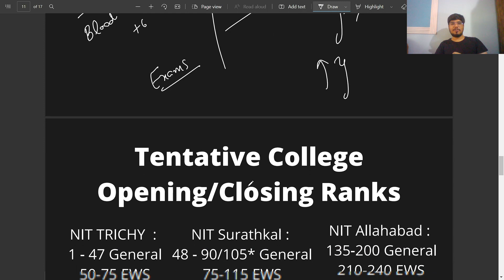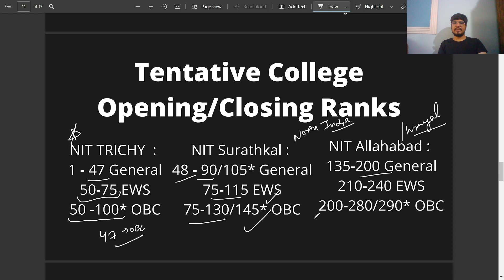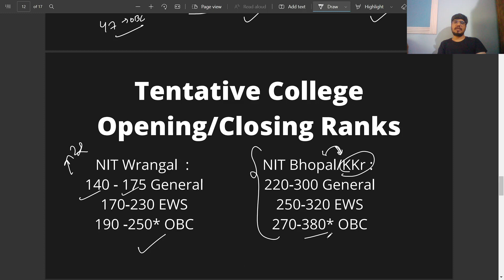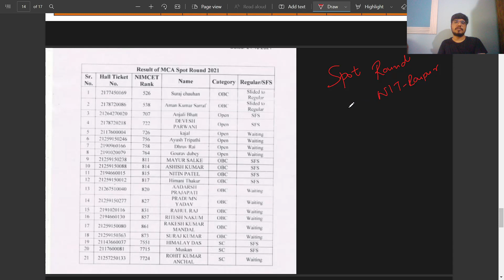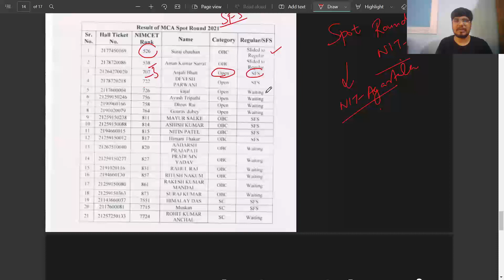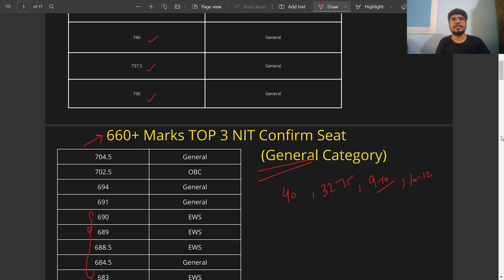NIMCET 2022 College Opening/ Closing Ranks 🔥🔥 | Spot Round & Self Financing Seats Information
Hey Guys in this Video I'm sharing NIMCET top 5 colleges Opening/Closing ranks showing tentative drift in ranks excluding NITC with complete information of Spot round and Self Financing seats of Kurukshetra.

My gear for shooting this video:
Ring Light
Laptop Stand
My realme Buds
Power Bank
Wacom Pen Tablet

✨ tags ✨
NIT Trichy
NIMCET
MCA
Nimcet Preparation
Nimcet Topper
College Review
MAH MCA CET
MHT MCA CET
CUCET
JNU
BHU
JAMIA
VJTI
Pune University
NIT Loan Process
NIMCET 2023 Exam
 NIMCET Syllabus
 NIMCET Exam Pattern
Top NIT's
NIT's Placement